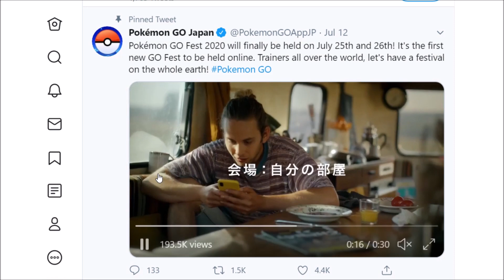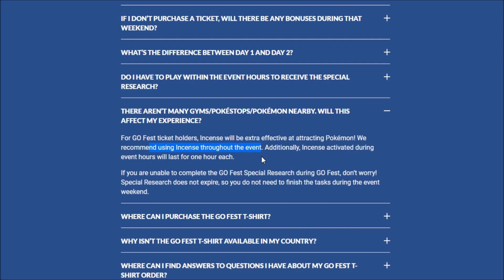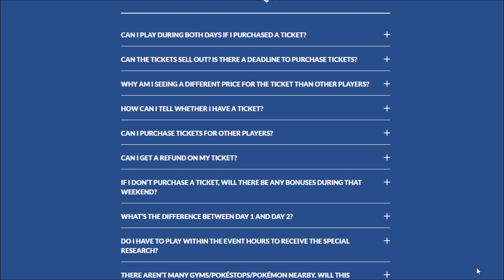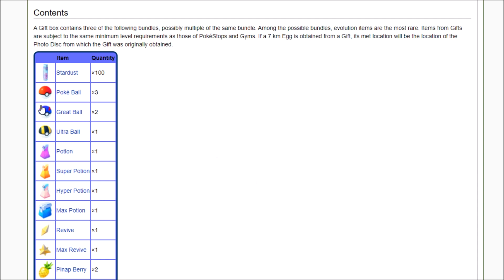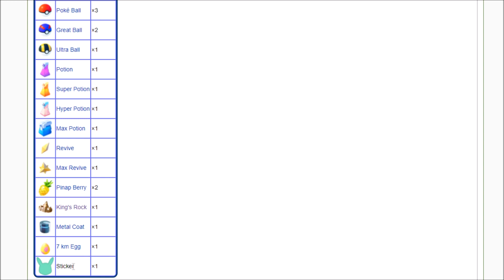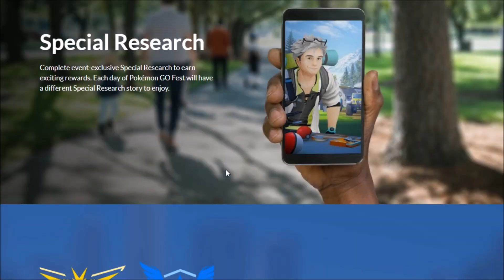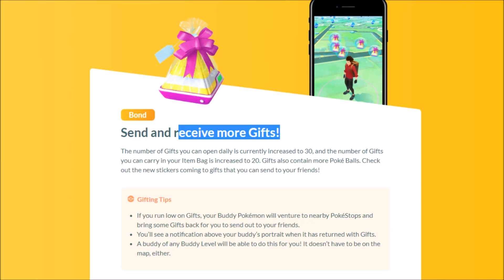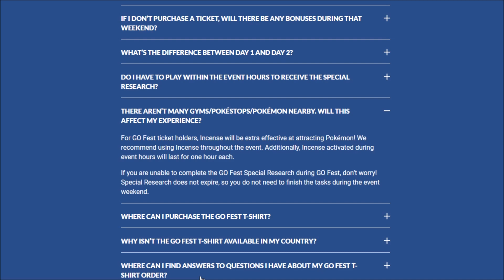I Was Going To Call "Pokemon GO Fest 2020" A SCAM!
Pokemon GO Fest 2020 could go down as one of the worst Pokemon GO Fests Ever! Every Pokemon GO Fest has had major problems but this one looks like its setting itself up for disaster... or maybe not. I see some good with the bad in this and I think its going to be more up to the interpretation of Pokemon GO players, but there is a good chance that Niantic screws up another Pokemon GO Fest. Let's see if Pokemon GO Fest 2020 is worth it.